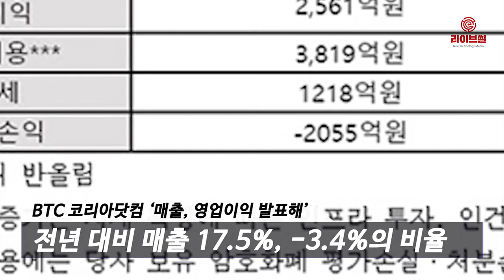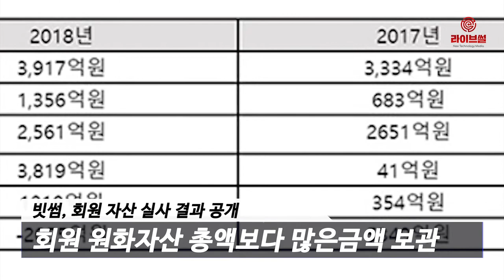[라이브썰] 빗썸, 해킹 단골 손님되더니 … 순손실 2055억 ‘상전벽해’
업비트와 함께 국내 양대 거래소로 평가받는 빗썸이 지난해 2055억 원의 순손실을 냈습니다. 전년 5349억 원의 순이익과 비교하면 단 1년 만에 명암이 바뀐 상전벽해의 결과입니다.

관련 업계는 지난해 암호화폐 시장의 침체 국면 지속이 큰 영향을 끼쳤다는 평가입니다. 그러나 되풀이되는 보안사고에서 볼 수 있듯이 국내 대표 거래소에 걸맞지 않은 취약한 보안 시스템부터 회장 인수 과정에서 불협화음, 외신까지 주목한 암호화폐 거래량 조작 논란 등 숱한 구설수도 실적에 부정적 영향을 끼쳤다는 견해입니다.

11일 빗썸을 운영하는 BTC코리아닷컴은 지난해 3917억 원의 매출과 2561억 원이 영업이익을 기록했다고 발표했습니다. 이같은 실적은 전년 대비 각각 17.5%, -3.4%의 비율입니다.

특히 당기순손실은 2055억 원입니다. 빗썸 측은 순손실의 원인으로 자체 보유한 암호화폐 가치 하락 등 비경상 요인이 발생했다고 밝혔습니다. 암호화폐 처분손실만 3482억 원에 달했다는 설명입니다.

빗썸은 이날 회계법인의 재무실사 결과 금융기관 예금과 암호화폐 수량 등 빗썸 회원 자산이 전액 안전하게 보관됐다며 실사 결과도 공개했습니다.
이번 실사를 진행한 성도이현회계법인은 지난 8일 실사 기준일 빗썸의 ‘회원 KRW빗썸캐시’(회원 원화자산)는 총액보다 많은 금액이 금융기관에 보관되고 있음을 확인했습니다.

빗썸의 전자지갑에는 회원 보유 암호화폐보다 더 많은 암호화폐가 보관됐으며, 회원의 암호화폐 수량 100%를 콜드월렛에 보관하는 중입니다.

교환유보금(회원 예치금) 통장과 빗썸의 운영자금 통장 별도로 분리돼 관리하고 있으며 두 계좌의 거래는 전혀 없다며 투명성을 강조했습니다. 실사 공개는 최근의 내부 직원 계정 탈취 사건을 의식한 전략은으로 풀이됩니다.

빗썸 관계자는 “암호화폐 시장이 위축되는 상황 속에서도 차별화된 서비스와 글로벌 시장 지배력을 강화해, 견조한 사업세를 이어가고 있다”며 “앞으로도 회원 자산 가치 향상과 보호에 최선을 다하겠다”고 자평했습니다.